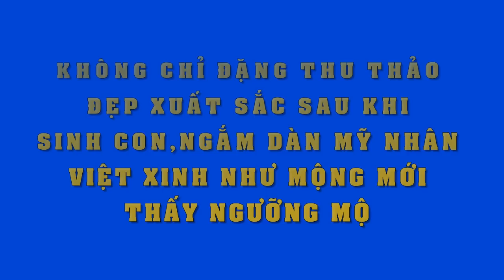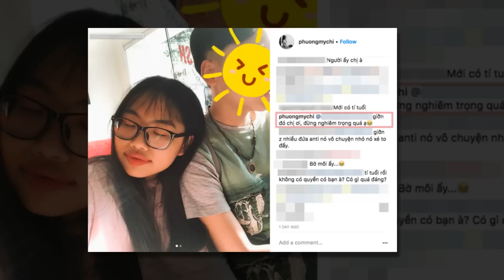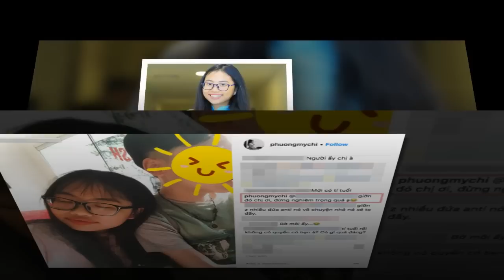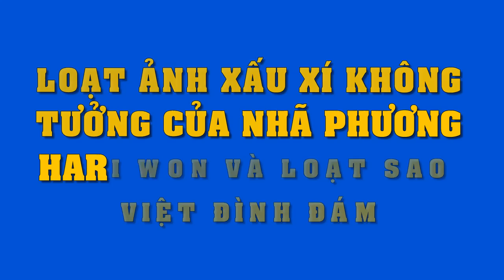Đặng Thu Thảo sinh con xong đã đẹp xuất sắc,nhìn sang dàn mỹ nhân này còn choáng váng hơn nữa..!